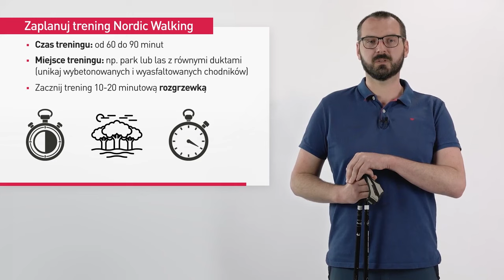Kurs nordic walking część 2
Fizjoterapeuta oraz instruktor Nordic Walking Polska mgr Michał Rubacha wprowadza nas w tajniki nordic walking.